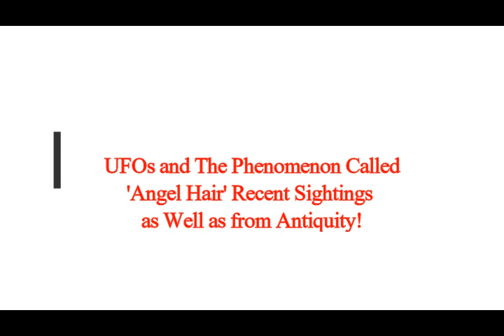UFOs & The Phenomenon Called 'Angel Hair' Recent Sightings as Well as From Antiquity! What Was Found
3) FACEBOOK:  f / mlordandgod2..  .!
4)TWITTER:      / mlordandgod​​​​​​..  .